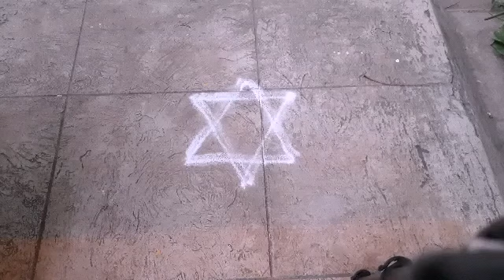இரட்டை இழை கோலம்|double strike kolam designs |lalitha kitchen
double strike kolam
எளிய கோலங்கள்